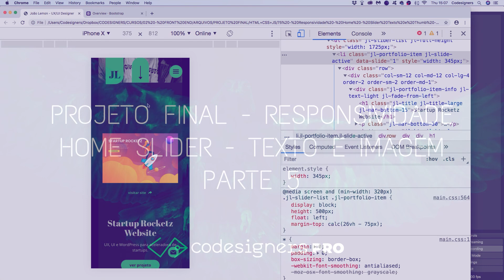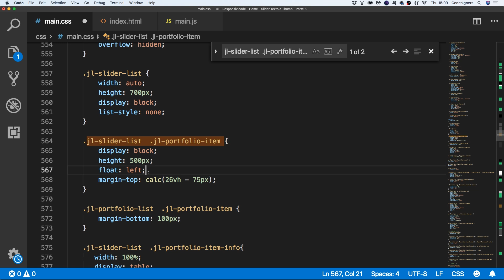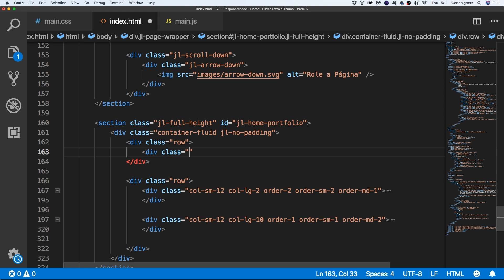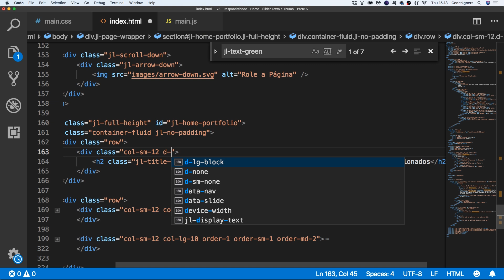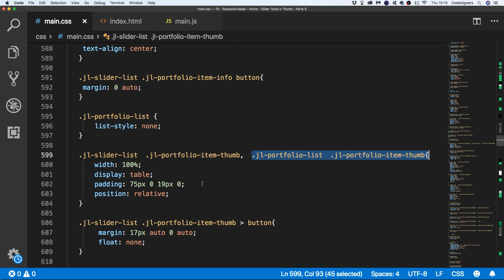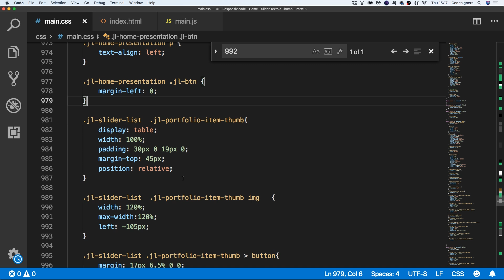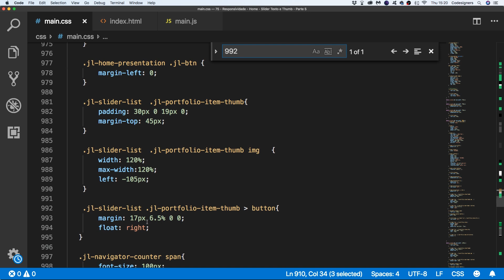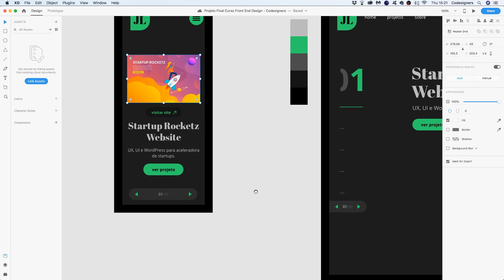172 Responsividade Home Slider Texto e Thumb Parte 5